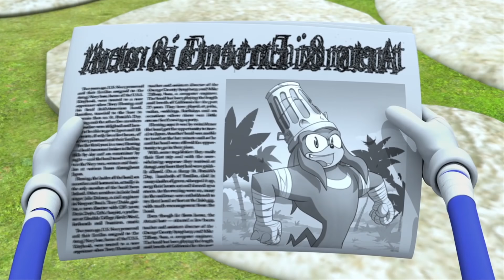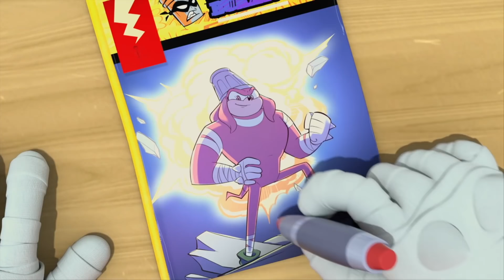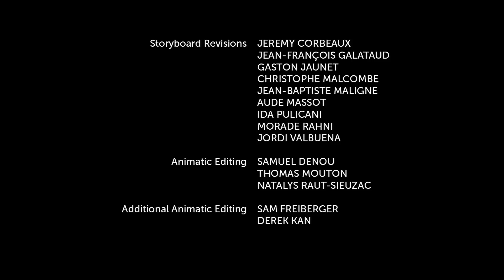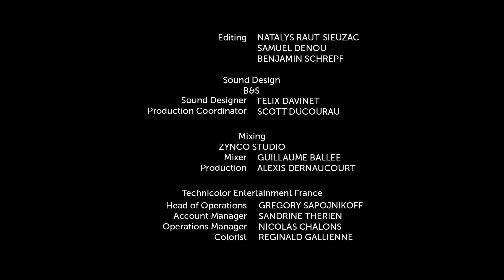Соник Бум - 1 сезон 40 серия - Телевойны | Sonic Boom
Когда Наклз замещает комика Шимпа на вечернем комедийном ток-шоу, тот обращается за помощью к Эггману, чтобы вернуть свое шоу обратно. Соник и его команда должны спасти своего друга.